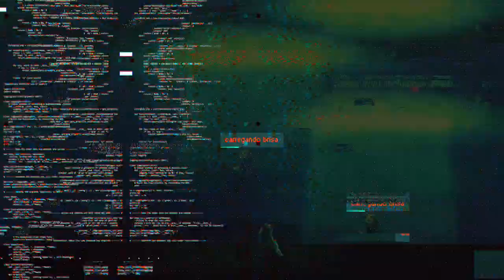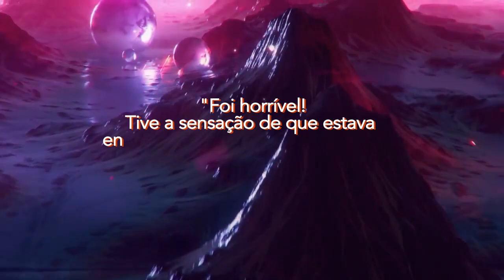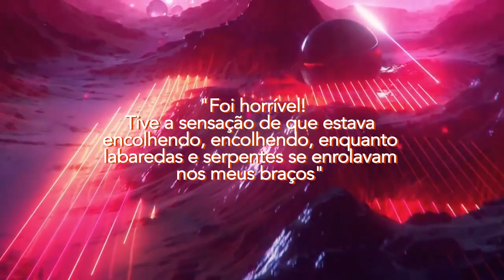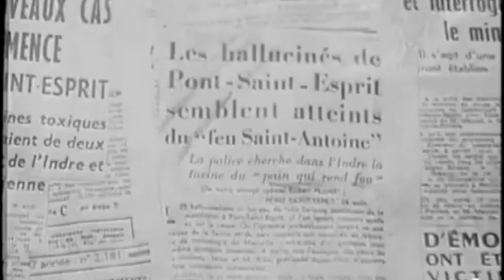A CIDADE QUE ALUCINOU COMO SE TIVESSE TOMADO LSD! COMO ISSO ACONTECEU?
Coquetel Muita Brisa:
Dia 4 de novembro (domingo) a partir das 14h na hamburgueria Le Burger.
Endereço: Alameda Franca, 1055 - Jardim Paulista
Próximo ao metrô Consolação (linha verde).
Entrada gratuita.

O evento feito especialmente para os seguidores do Muita Brisa, vai contar com drinks e snacks para todos os convidados. Além da nossa presença para podermos conversar sobre as coisas mais bizarras que rolam no mundo!

Mais informações, siga a gente no Instagram @muitabrisa.

Em 1951, quase uma cidade inteira sofreu alucinações semelhantes aos do LSD.
Esse caso ficou conhecido como “O Pão Maldito” (Le Pain Maudit). Mesmo carregando esse nome, alguns estudiosos acusam a CIA de terem usado a cidade como cobaia para fazer experimentos com LSD semelhantes ao MK-ULTRA.

Tudo isso acontecem em Pont-Saint-Esprit, na França. O que teria feito uma cidade ter alucinações semelhantes ao LSD? Seria mesmo o Pão Maldito ou o experimento MK-ULTRA?

O jornalista Hank Albarelli tem certeza que essa bad trip na verdade foi uma série de experimentos com LSD que os cientistas da CIA fizeram.

O acadêmico americano Steven Kaplan entrou na briga e disse que os sintomas que a galera apresentou na época eram sim parecidos com o de LSD mas não totalmente iguais

Ele também lançou um livro sobre os acontecimentos na cidade do pão maldito e disse que a contaminação por fungo também não é uma hipótese 100% certa.

O hospital local disse que tudo isso foi por causa de um fungo alucinógeno numa das padarias da cidade

Esse fungo se chama esporão de centeio e é um parasita que tem propriedades alucinógenas que ataca os grãos de centeio.

E até hoje fica a pergunta: o que realmente aconteceu em 1951 em Pont-Saint-Esprit?

Seguindo a gente no Instagram, você vai ficar por dentro de todas as novidades brisas que postamos e avisamos quando sairá videos novos! Além de fazer enquetes para saber o que você quer ver por aqui. :)

Fontes de imagens:

Documentário: Pont Saint Esprit 1951
Documentário: The CIA’s Secret Experiments (Medical Documentary) - Real Stories
Documentário: A Terrible Mistake
Fotos: Reprodução Internet.